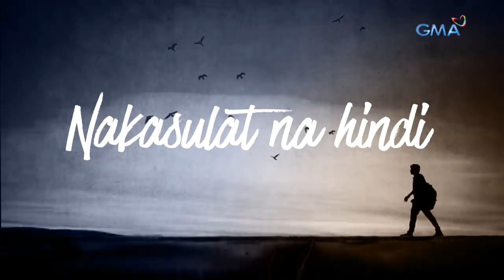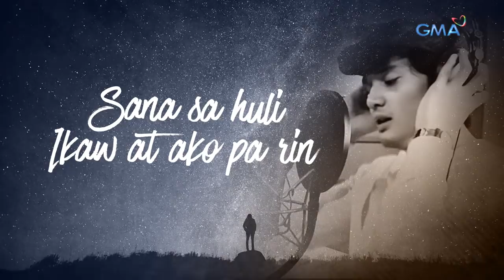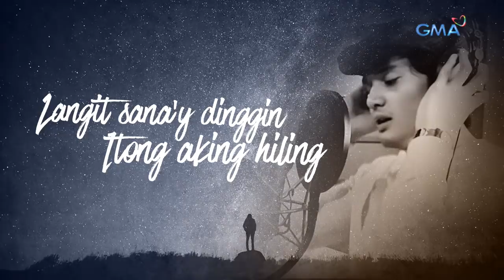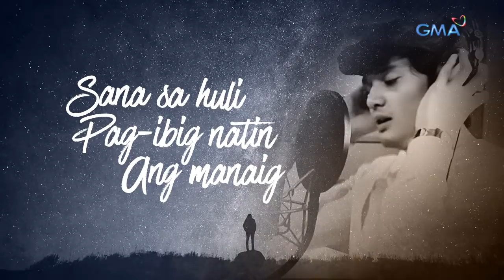Playlist Lyric Video: Sana Sa Huli - Ruru Madrid (TODA One I Love OST)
Ready your mic and sing along to this romantic song from 'Toda One I Love.'

Performed by: Ruru Madrid
Music and Lyrics by: Natasha L. Correos
Mixed by Harry Bernardino
Produced by GMA Post Music Production